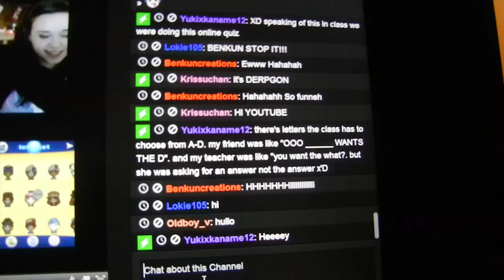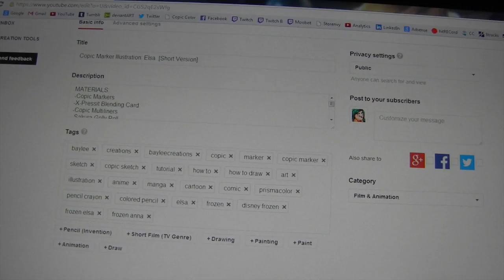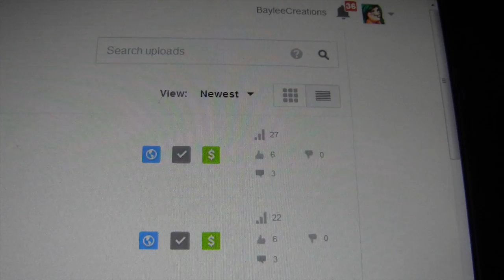A DREAM ABOUT MARK CRILLEY...